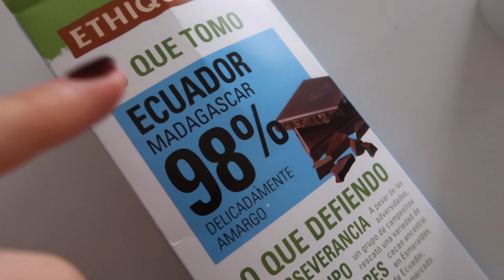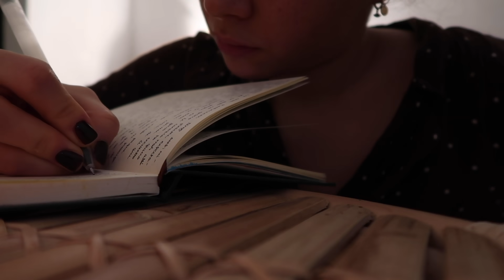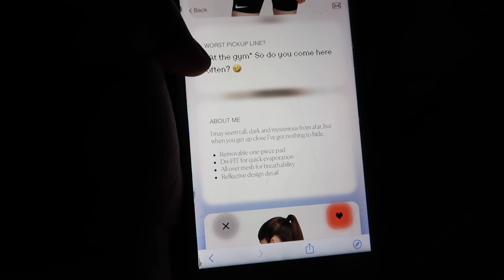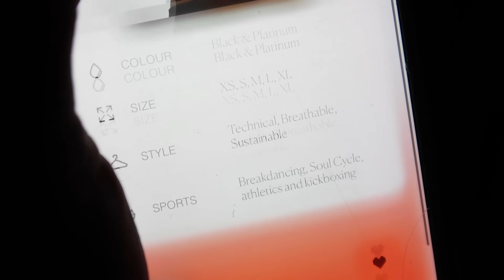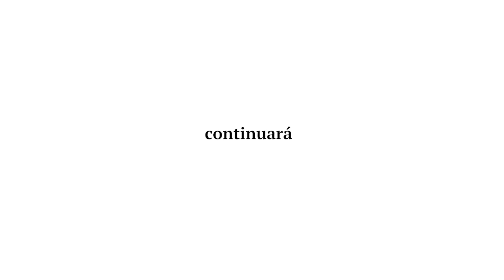vlogmas; tarde de donuts veganos y un día malo lo tiene cualquiera || lauralopezram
Hoooola hola,

Espero que hayáis empezado la semana genial, el vlogmas de hoy viene con algo de retraso, pero como compensación he pensado que voy a grabaros esta semana algunos días independientes y así tendréis más vídeos

Muack

¡ENCUÉNTRAME!